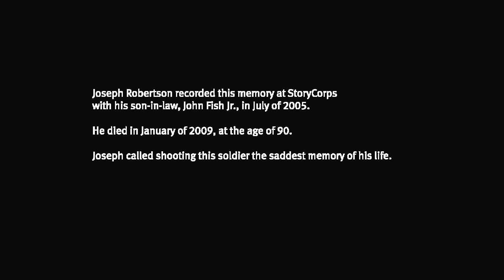Germans in the Woods | VeteransVoices from StoryCorps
Army infantryman Joseph Robertson discusses a deadly confrontation during World War II that continued to haunt him throughout his life.

Directed by: The Rauch Brothers
Art Direction: The Rauch Brothers
Background Painting: Iandry Randriamandroso & Tim Rauch
Producers: Mike Rauch & Lizzie Jacobs
Animation: Tim Rauch
Audio Produced by: Michael Garofalo
Supervising Sound Recordist: B. Myers

Label: The Kora Records
Publisher: House of Hassle

Major funding provided by the Corporation for Public Broadcasting.